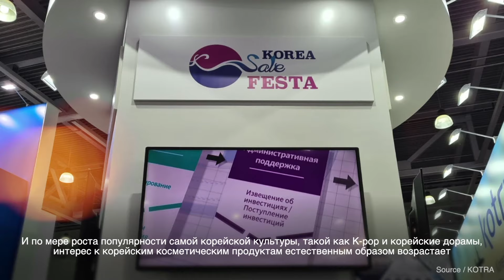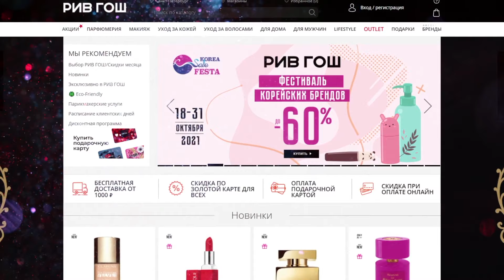(One Step Closer to Korea) K-Beauty (in Russian)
The series “One Step Closer to Korea” invites you to dive deep into Korea and its culture. The third episode
of the series is K-beauty, which includes Korean cosmetics, aesthetic styles, and beauty knowhow. K-beauty has already become a new trendsetter in the beauty industry. Check out the Korean
make-up styles and beauty concepts in this video. The English version will be coming soon!